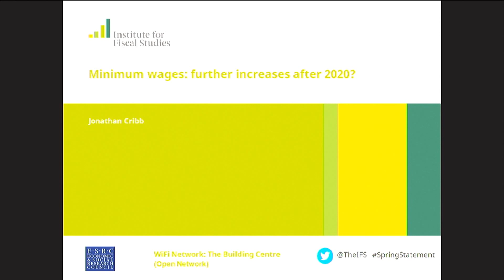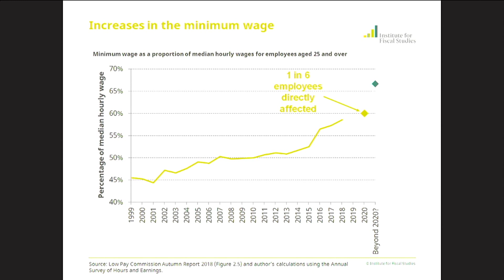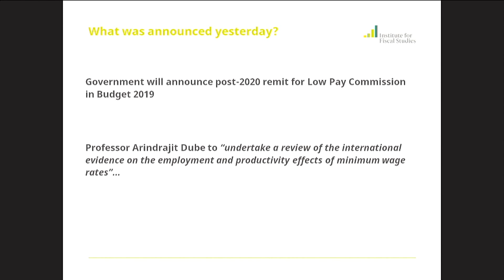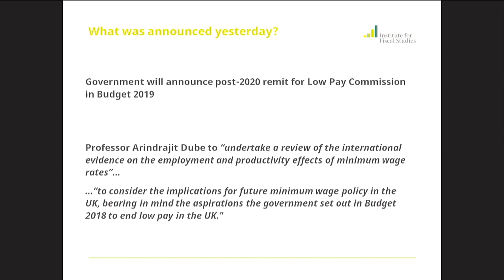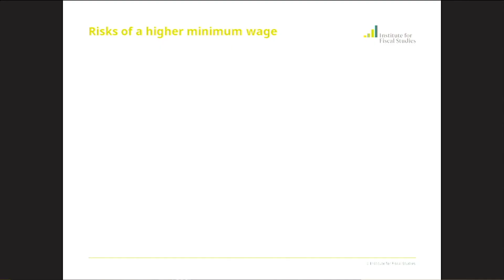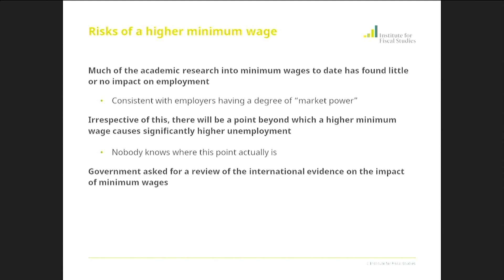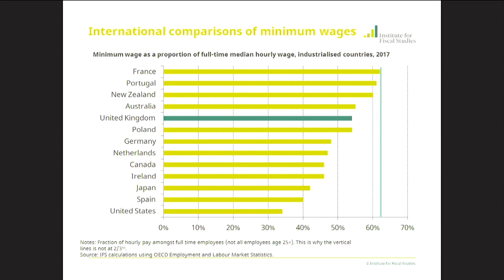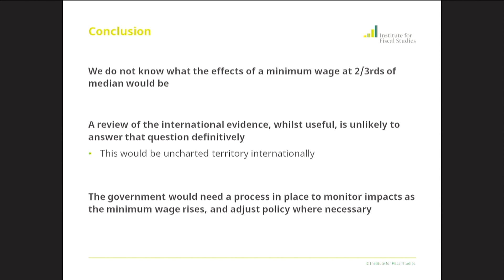Minimum Wages: further increases after 2020? - Jonathan Cribb at Spring Statement 2019: IFS Analysis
Jonathan Cribb, Senior Research Economist at the IFS speaking at Spring Statement 2019:IFS Analysis